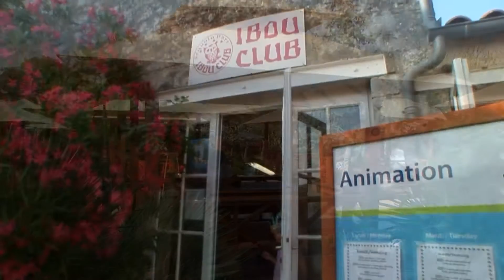KAMPEERPLAATSEN SEQUOIA PARC 2013 ***** MARENNES OLERON ROYAN CHARENTE-MARITIME FRANKRIJK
Welkom op 5 sterren camping Séquoia Parc in Frankrijk. Welkom in de Charente-Maritime aan de Atlantische kust in Frankrijk op 5 sterren camping Séquoia Parc
Wij zijn in 2011 gekozen tot beste camping voor families door de ANWB
Geniet van een vakantie met volop zon, zee en natuur

Daar, waar land en Atlantische oceaan elkaar ontmoeten, beleeft u een droomvakantie in ons groene park van 45 ha, waar de natuur in bloei staat en de zon u toelacht.

Welkom op 5 sterren camping Séquoia Parc, een prachtig plekje dicht bij de Atlantische oceaan, Marennes en het eiland Oléron, in de streek Charente-Maritime, één van de zonnigste streken van Frankrijk, waar u samen of met familie en vrienden heen gaat om u te laten verwennen, uit te rusten en nieuwe energie op te doen.